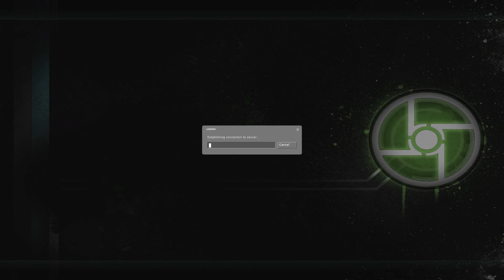Half Life 2 Co-Op Synergy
Mint 19.3 64-bit
GeForce GTX 1060
Nvidia 460

Half-Life 2 is an absolute classic!  I've known about Synergy for quite a while and have done a few LAN sessions with friends, but this time I am playing through the entire game with my daughter.  She's never played HL2  so it is fun watching her figure the puzzles out and get caught in a jump-scare!  Amazing game with beautiful visuals.

Let me know if you want me to post more video's of us playing!